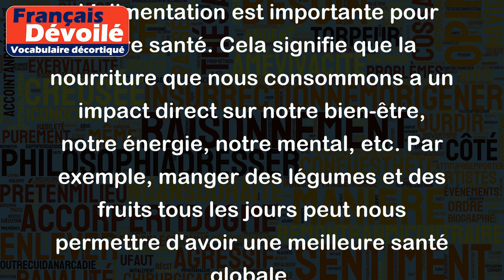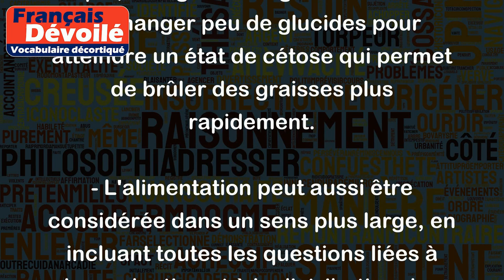Alimentation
L'alimentation peut avoir plusieurs sens, mais en général, il s'agit de tout ce qui est lié à la nourriture et à la façon dont nous nous nourrissons. Voici quelques exemples pour mieux comprendre :
- L'alimentation est importante pour notre santé. Cela signifie que la nourriture que nous consommons a un impact direct sur notre bien-être, notre énergie, notre mental, etc. Par exemple, manger des légumes et des fruits tous les jours peut nous permettre d'avoir une meilleure santé globale.
- Gérer son alimentation est essentiel pour perdre du poids. Cela signifie qu'en contrôlant notre consommation de nourriture (en mangeant moins ou en choisissant des aliments moins caloriques), nous pouvons perdre du poids.
- Certains régimes alimentaires restreignent certaines catégories d'aliments (comme les glucides ou les produits laitiers), pour des raisons de santé ou de mode de vie. Par exemple, le régime cétogène recommande de manger peu de glucides pour atteindre un état de cétose qui permet de brûler des graisses plus rapidement.
- L'alimentation peut aussi être considérée dans un sens plus large, en incluant toutes les questions liées à la production et à la distribution des denrées alimentaires. Par exemple, l'impact écologique de l'agriculture intensive est une question qui concerne notre alimentation.
- Enfin, le terme "alimentation" peut également être utilisé dans des contextes plus techniques, comme en biologie ou en médecine, pour désigner les mécanismes physiologiques de la digestion ou de l'assimilation des nutriments.